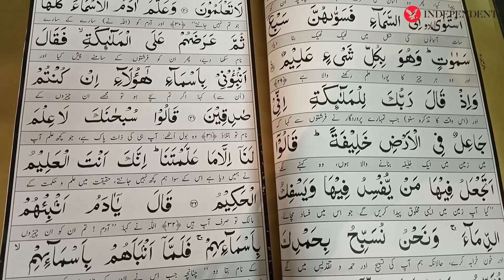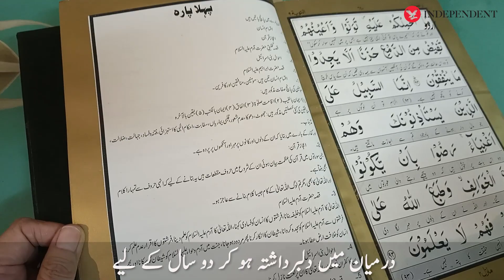62-year-old in Multan wants to send hand written Quran to Madina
ملتان کی 62 سالہ خاتون ہاتھ سے لکھا قرآن مدینہ بھیجنے کی خواہش مند